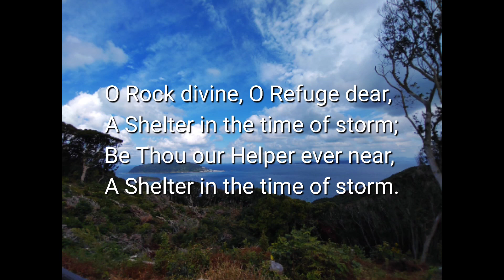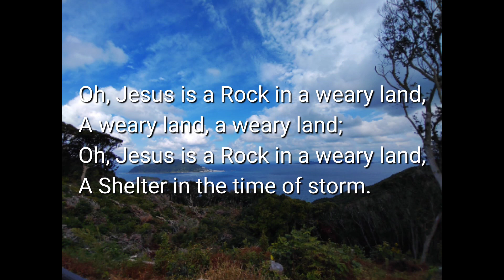A Shelter In The Time Of Storm (Guitar Instrumental)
Hi, everyone! This is my 165th YouTube videoー"A Shelter In The Time Of Storm". Please enjoy! 😁🎸🎸

Strumming: Joshua Swanson
Melody: Jeremy Swanson